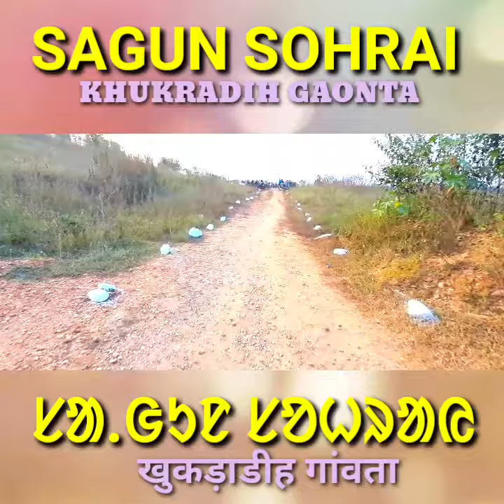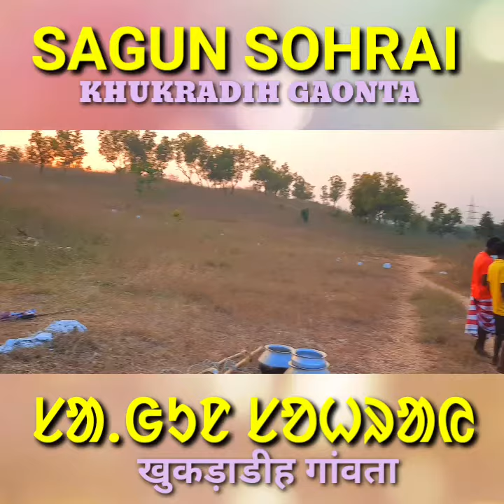SOHRAI PARAB | KHUKRADIH GAONTA | JAMSHEDPUR | SARNA TODAY